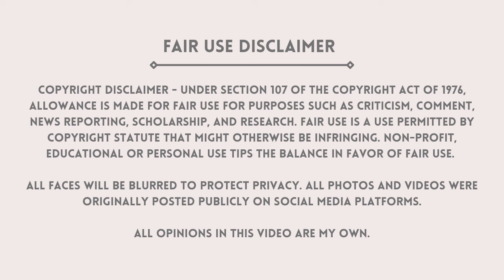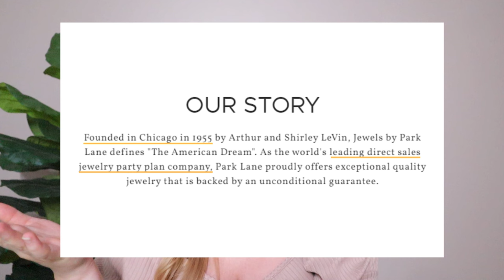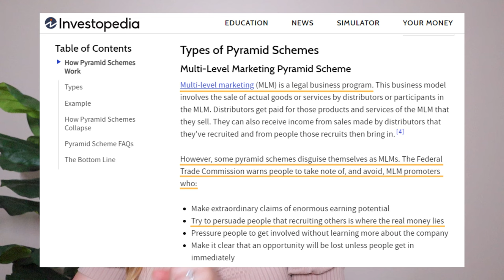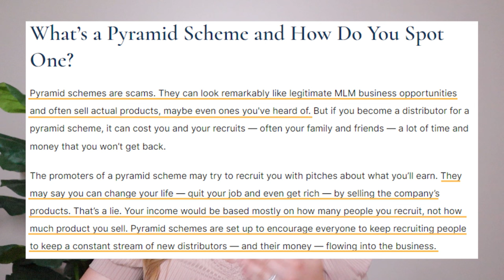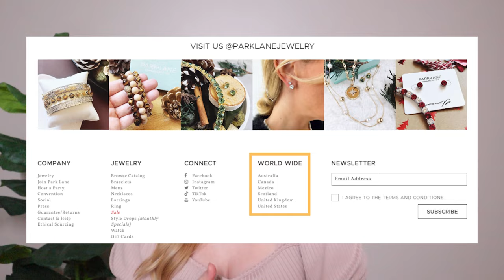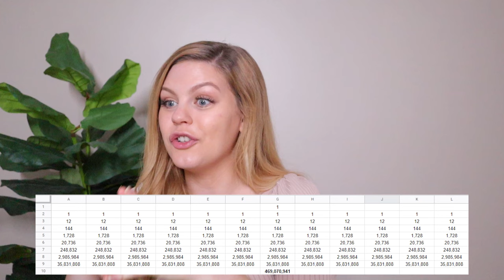IS PARK LANE JEWELRY A PYRAMID SCHEME? | Zoom call admitting that it’s all about recruiting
MLM TOP FAILS SUBMISSIONS:
1. Screen record the video or screenshot the photo you wish to submit. Don't worry about cropping out usernames or blurring faces, I do all of this with my editing software
2. Upload the content to your Google Drive